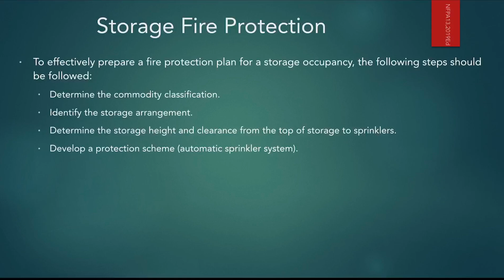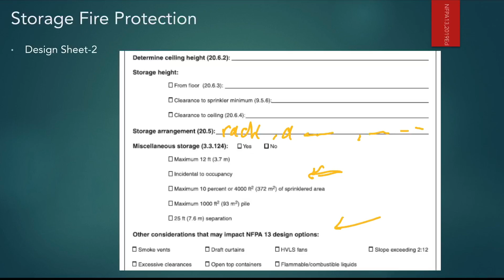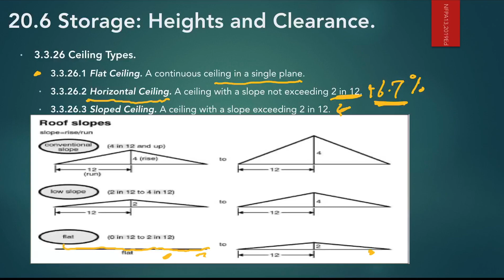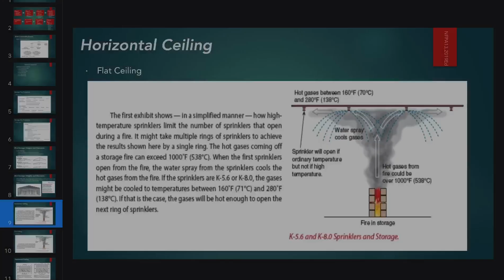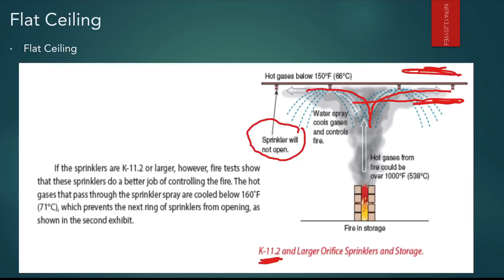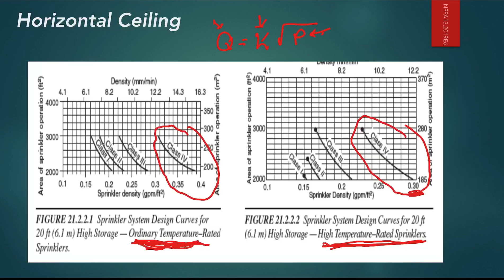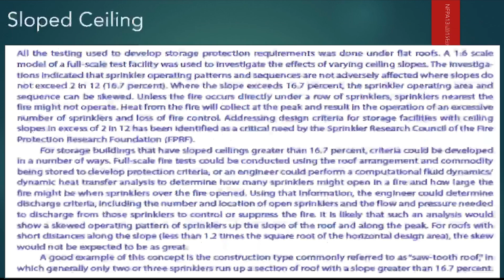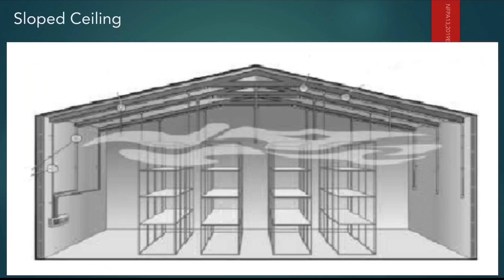Storage Fire Protection-03-Sloped Ceiling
A Course about Storage Fire Protection
Third Video is about the effect of the slope of the ceiling in sprinkler operation.
our Facebook Group الثالث من دورة تصميم انظمة الحريق للمستودعات
يحتوي علي دراسة تأثير ميل السقف علي نظام الرشاشات